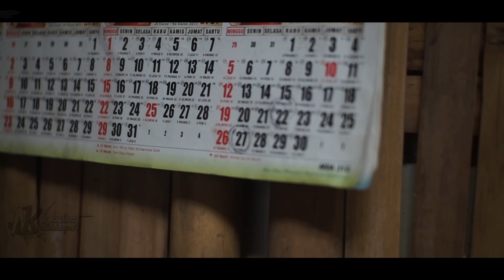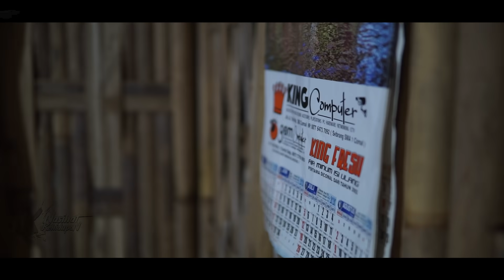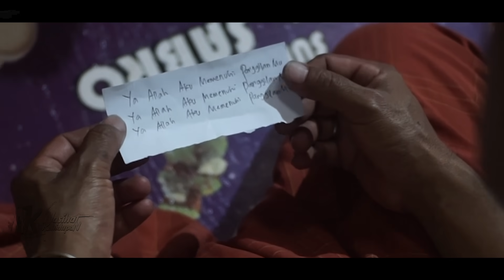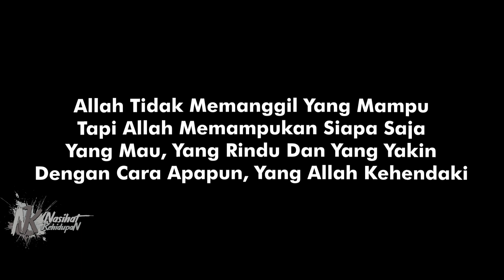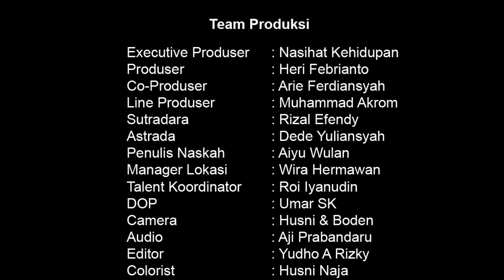TAK DISANGKA! TUKANG BECAK INI BERANGKAT HAJI DI BAYARI MALAIKAT!! || KISAH NYATA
TAK DISANGKA! TUKANG  BECAK INI BERANGKAT HAJI DI BAYARI MALAIKAT!!

Tonton Juga Film Pendek Kisah Nyata Lainya :

- Awalnya Anak ini Malu Punya Ayah Seorang Badut, Namun Saat Temanya Ulang Tahun Hal ini Terjadi...

- (Sebuah Pengorbanan Seorang Ayah) | Film Pendek Serial Ramadhan

- Anak Ini Selalu Pesan Nasi Putih Setiap Hari, 20 Th Kemudian Pemilik Warung Menangis Haru, Ternyata

- Dia Selalu Membukakan Pintu Mobil Bos nya Yang Acuh, Setelah Bos Tiada, Ternyata  ☻ FILM KISAH NYATA

- FILM PENDEK KISAH NYATA | Diejek MISKIN Di Rapat Wali Murid, Ucapan Bapak Ini Bikin Semua Orang Malu